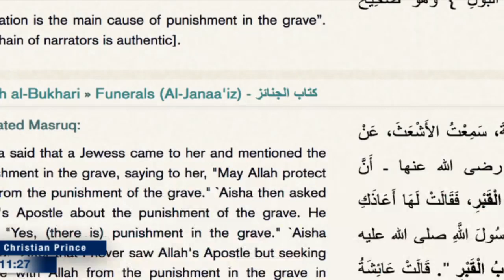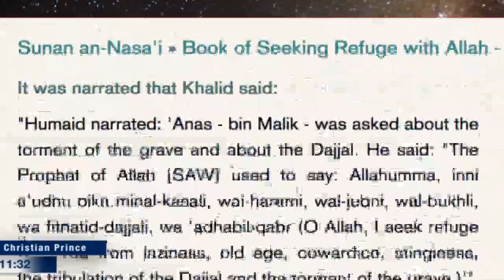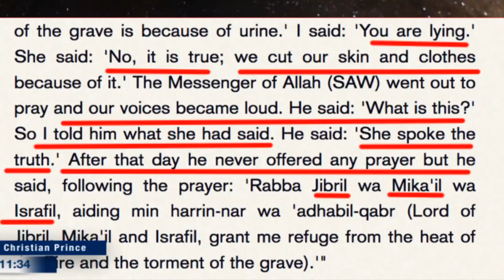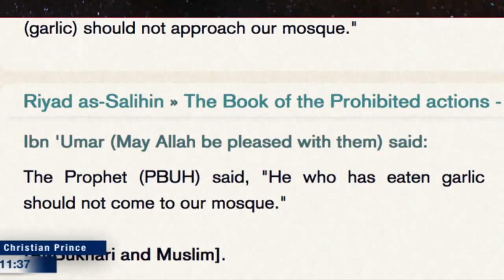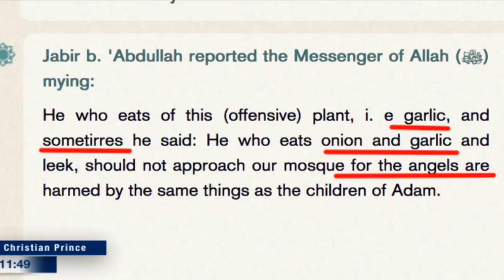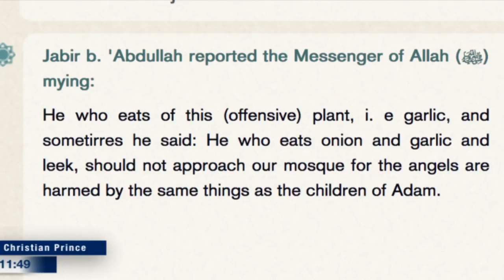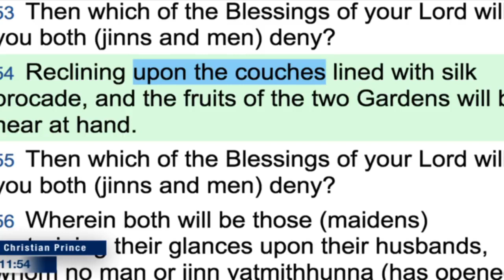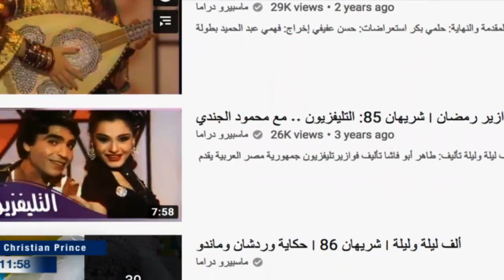I am going Fishing join me! HD